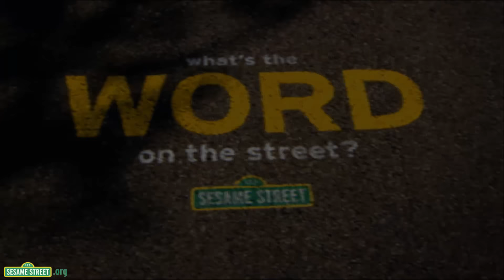Sesame Street: Word on the Street - Brainstorm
Murray introduces the word "brainstorm."